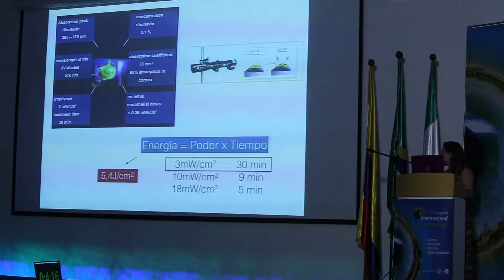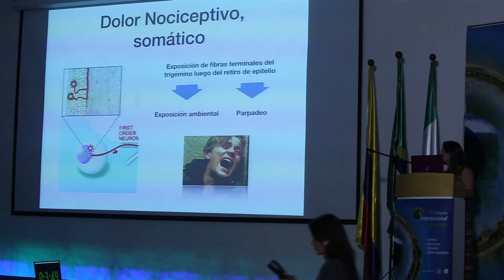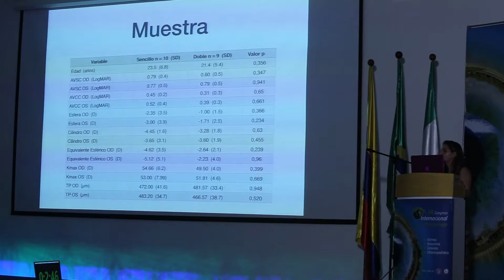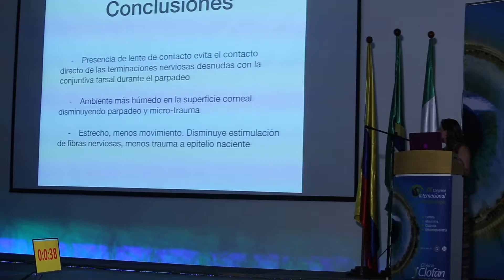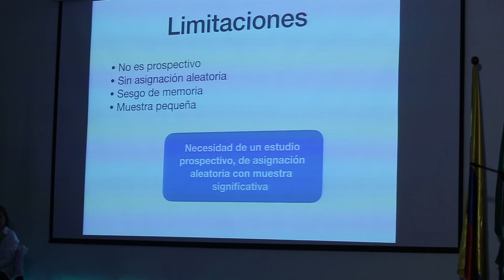El uso de doble lente de contacto - Isabel Cristina Gómez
IX Congreso Internacional de Oftalmología de la Clínica Clofán.